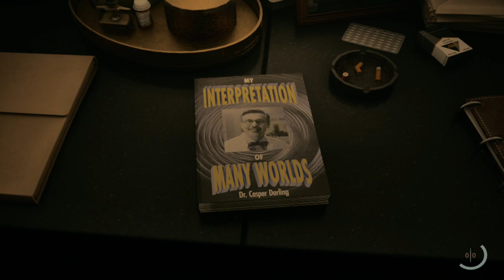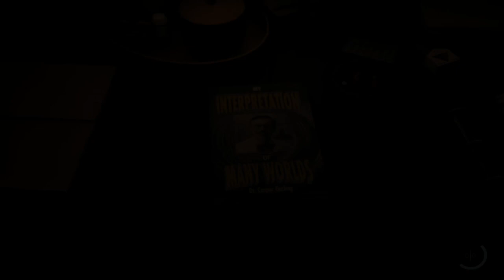Alan Wake 2 - Capitulo 3 - De Madrugada - Gameplay - Español - Walkthrough - Solución - Terror